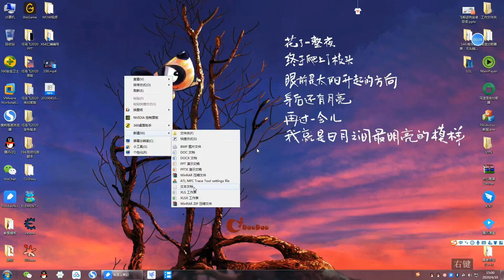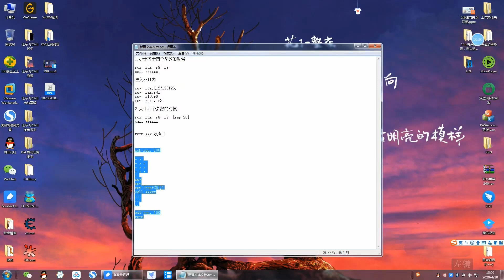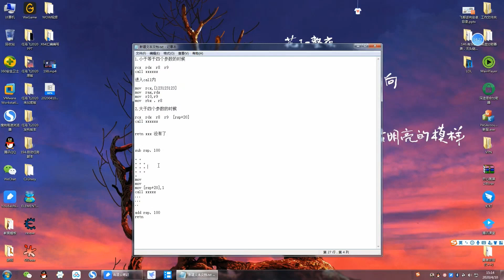199 x64堆棧與函數